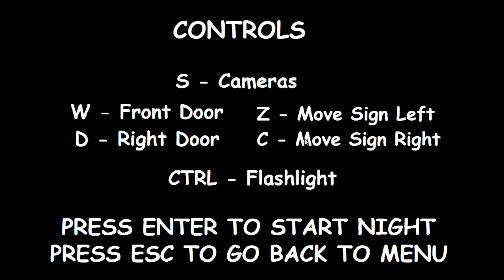Baldi's Basics in Custom Night 19/20 again but with Halloween decorations and no deadcoin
Happy Halloween Everyone I hope you all have a safe and fun Halloween